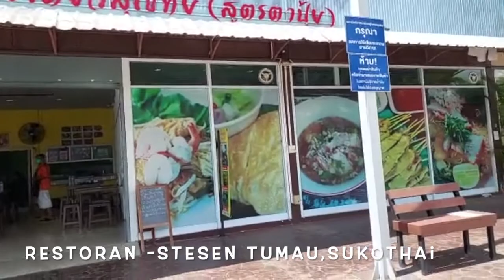TOM YAM VOGOK!|KADAZAN FOOD HUNTER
KADAZAN FOOD HUNTER
Kopivosian!Ahahaid zou no do au pinopobuzu do abaabazan "magasu do taakanon tongopoto' doid Thailand.Tadau di baino om iti no ih susuzan ku.

The Kadazans were once the largest ethnic indigenous group in Sabah,Malaysia. They are found mainly in Penampang ,Papar,kinarut ,Beaufort ,membakut and  on the west coast of Sabah, the surrounding locales, and various locations in the interior.
In this Documentary, BSP JOH SEER @ Prof.Dr.J.Loudin being a Kadazan  & an Academic Historian shares his forensic research on the continuation of his revelation on the history of the Kadazan,the  Ethnic connection to other indigenous group and the role of the Kadazans in the nation Building society in Sabah and Malaysia .Do not forget to

WELCOME to KADAZAN LEGACY CENTER
2.Online Banking to our Malaysia Bank Account at
                                                                                                                                                      TABI PIBABASAN OM KOTOHUADAN kumaa soviavi diozu dii  suminuang diti puuh  whatApps do  KLC.Kihizab tagazo zikou do mamadadi diti KLC do toigi ih kosokodung om puun do impoon minsingiho diti boos tinagas/sandad dotokou,kadazan. Kiangkab nogi iti KLC do dodizon do lumun kointahangan di kapanaak do  koponontudukan,koponoizukan om kabaahan do tongomuhok,komi do koubasanan,adat,bakaang2,pongindopuan,kobu'an doid sosio ekonomi do tuhun tokou Kadazan.Otopot iti noitan do ka:"Boos nopo nga kapanaak do kointutunan.                                                  ATAGAK NOPO OH BOOS, ATAGAK NOGI OH KOINTUTUNAN.ATAGAK NOPO OH KOINTUTUNAN DO KADAZAN,ATAGAK NOGI ITI BOOS DO KADAZAN. Kanou no miiso ginavo do mogitatabang  manampasi diti Boos om koubasanan dotokou tuhun Kadazan.Miampai do balakat om grasia mantad do TUHAN Kinoingan Tama dotokou,otumbazaan zikoi do tomoimo ointutunan oh sinakagon dotokou sogi-gisom om soumul-umul do 1000 toun diti dumonto.KOTOHUADAN. KLC the Artifical Interligence of the modern day Kadazan,the Language center for the Kadazan  BSP JOH SEER@Prof Dr.J.Loudin -Huguan Monoina Puuh KLC )